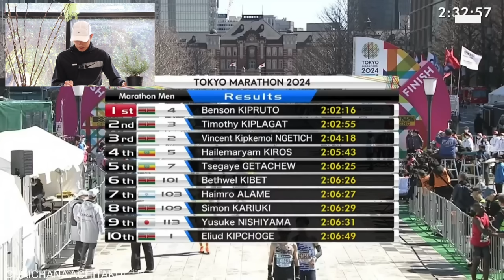สรุปงานวิ่งโตเกียวมาราธอน 2024 : TOKYO MARATHON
มานั่งคุยกันกับการแข่งขันเมเจอร์มาราธอนหนึ่งเดียวในเอเชีย โตเกียวมาราธอน 2024 และขอแสดงความยินดีกับผู้ชนะและฟินิชเชอร์ทุกๆท่านครับ สุดยอดไปเลย มันส์มากกก